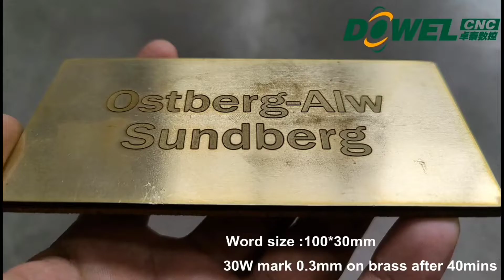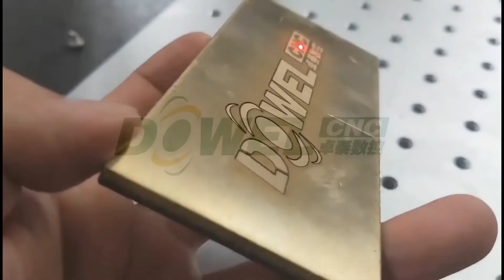What a 30W fiber laser marking machine can do? Deep marking on brass